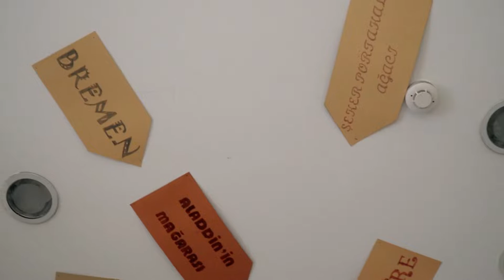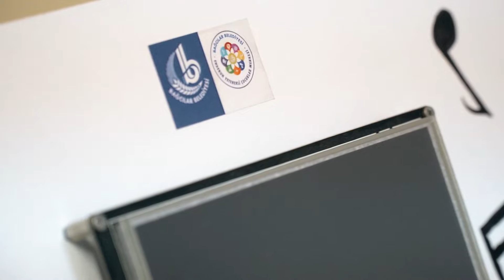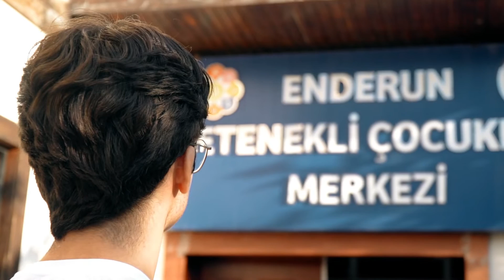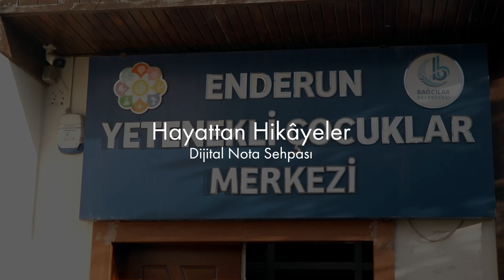Hayattan Hikayeler - Dijital Nota Sehpası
Bağcılar Belediyesi Hayattan Hikâyeler Serisinin ilk konuğu yetenekli mucit Muhammed Fatih Bozkurt.
Enderun Yetenekli Çocuklar Merkeziyle tanıştıktan sonra hayatındaki değişimleri Muhammed Fatih'ten dinliyoruz. Geliştirdiği dijital nota sehpası ile müzik dünyasından pek çok ismin dikkatini çeken icadını sizlerle paylaşmak istedik. Hayattan Hikâyeler serisiyle Bağcılar ilçesindeki ilginç öykülere birlikte tanık olacağız.